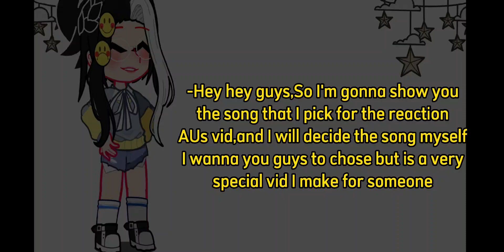【 𝙎𝙥𝙤𝙞𝙡𝙚𝙧 𝙎𝙤𝙣𝙜//𝘽𝙮:𝙈3//𝙁𝙉𝘼𝙁//𝘼𝙛𝙩𝙤𝙣 𝙛𝙖𝙢𝙞𝙡𝙮//𝙈𝙮 𝘼𝙐𝙨(??)//𝙂𝙖𝙘𝙝𝙖 𝙉𝙤𝙭 】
𝙉𝙤 𝙙𝙚𝙨 𝙛𝙤𝙧 𝙩𝙤𝙙𝙖𝙮,𝙨𝙞𝙣𝙘𝙚 𝙄'𝙢 𝙗𝙪𝙨𝙮 𝙢𝙖𝙠𝙞𝙣𝙜 𝙩𝙝𝙚 𝙫𝙞𝙙